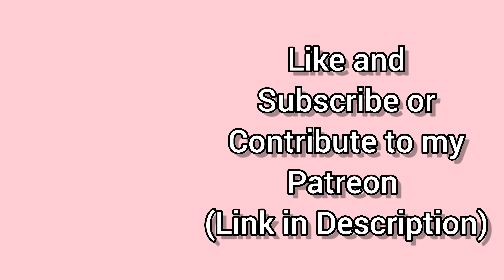Family Winter Surf Day | Happy Waves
Wetsuit: @HyperflexUSA
Boards: @WavestormBoards
Boogie board: @CatchSurfOfficial